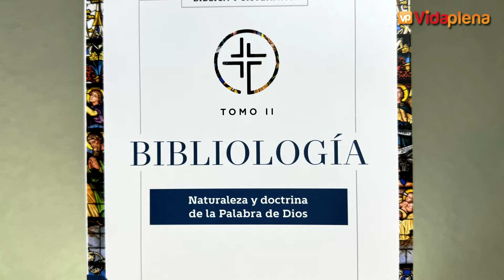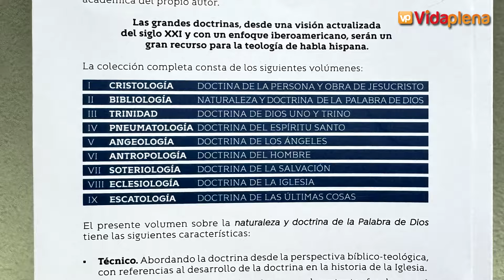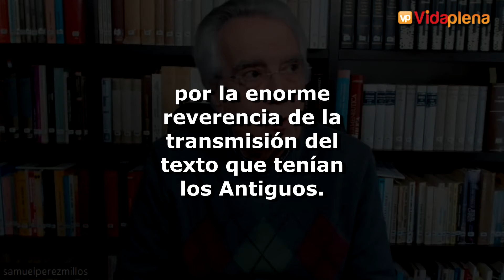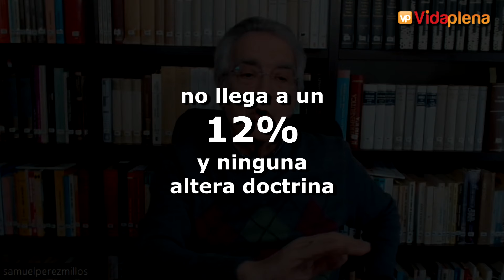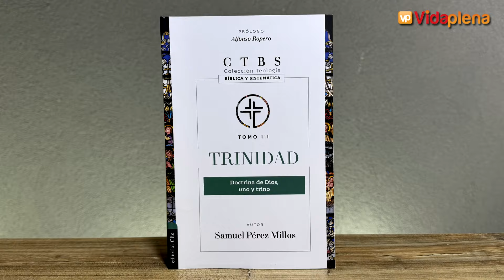Exploramos los idiomas originales de la Biblia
Sumérgete en el mundo de los idiomas originales de la Biblia. Explora el Hebreo, Arameo y Griego, y descubre los manuscritos más antiguos que han preservado la Palabra de Dios a lo largo de los siglos. ¡No te pierdas esta fascinante exploración junto a Samuel Pérez Millos!

Ahora puedo servirte con responsabilidad siendo tu vendedor de confianza de Materiales cristianos sea que vivas en España en Estados Unidos en México o en Colombia y por supuesto para los argentinos en Argentina. Comunícate conmigo al número de WhatsApp de atención personalizada haciendo clic en este enlace:

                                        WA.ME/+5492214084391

Te atenderé con responsabilidad tomando tu consulta, brindándote los precios del material y los medios de pago disponibles. Una vez realizado el pago, te tomaré los datos del envío y haremos el despacho de tu pedido a tu domicilio dentro del territorio nacional con costo de envío Local.

Estoy realmente feliz de poder servirte con responsabilidad. Dame la oportunidad de hacerlo y crezcamos juntos en el reino de los cielos en la tierra junto a Materiales cristianos muy edificantes.

Si quieres bendecir a nuestra familia y al canal, envíanos tu ofrenda a través de este link de Paypal Al realizar el envio, por favor escribenos para poder agradecerte por tu aporte para bendecirnos con generosidad 😃👍